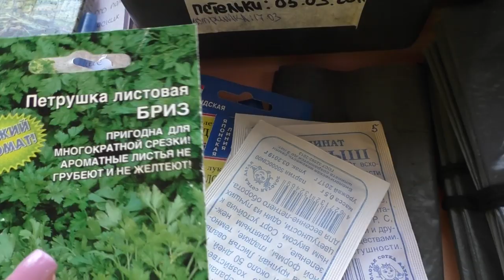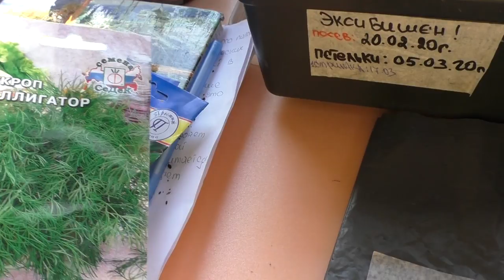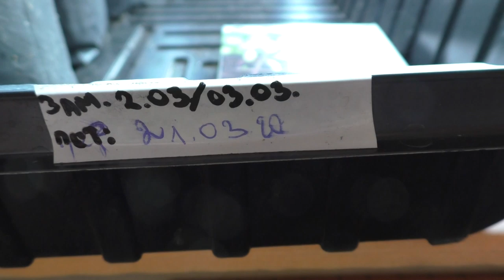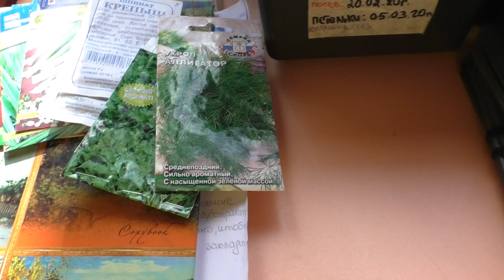Перевезла часть рассады в деревню/ Обзор/ Рассада перцев, баклажан, лука, сельдерея